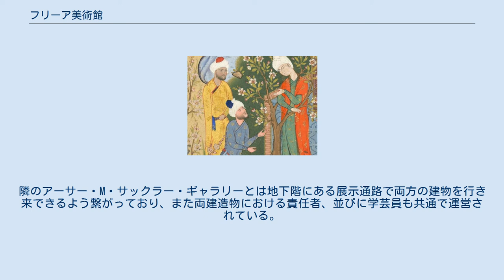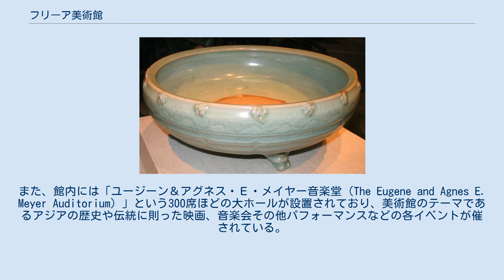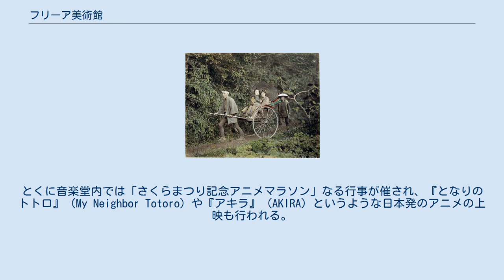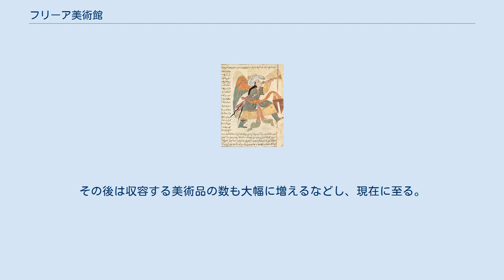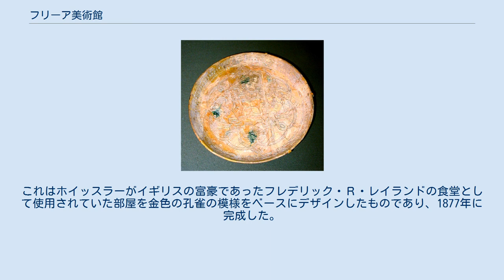フリーア美術館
浮世絵の美術館・博物館
フリーア美術館（フリーアびじゅつかん、英語名Freer Gallery of Art）は、アメリカ合衆国首都ワシントンD.C.にある美術館の名称。
首都中心部のナショナル・モールに沿って建てられており、スミソニアン協会が管理・運営するスミソニアン博物館群の一つである。
隣接するアーサー・M・サックラー・ギャラリーと同様に、日本を含む中国やインドを中心としたアジアの古美術品が展示されている美術館である。
 開館時刻は午前10時から午後5時30分まで。
クリスマスを除き年中無休で運営しており、入館は無料である。
隣のアーサー・M・サックラー・ギャラリーとは地下階にある展示通路で両方の建物を行き来できるよう繋がっており、また両建造物における責任者、並びに学芸員も共通で運営されている。
地下でアーサー・M・サックラー・ギャラリーと通路でつながっており、フリーア＆サックラー･ギャラリー等と統合して称されることもある。
主に、中国の絵画、韓国の陶芸品及び陶器、日本の屏風などが観光客に人気のある展示品として挙げられる。
 所蔵品の一つ、俵屋宗達筆、松島図屏風 館内のツアーや親子、団体向けのイベントなども館内学芸員によって常時行われている。
また、館内には「ユージーン＆アグネス・Ｅ・メイヤー音楽堂（The Eugene and Agnes E. Meyer Auditorium）」という300席ほどの大ホールが設置されており、美術館のテーマであるアジアの歴史や伝統に則った映画、音楽会その他パフォーマンスなどの各イベントが催されている。
入場にはチケットが必要であるが無料であり、また上映、開始のおよそ1時間前ほどに学芸員によって配布される。
チケットやイベントに関しては付近のインフォメーションセンターまたは公式ページがより詳細である。
 更に、ワシントンD.C.では4月中に「全米桜祭り」と称するイベントが行われている。
これはワシントンD.C.に現在もタイダル・ベイスン周辺に咲き誇っている約3000本の桜の苗木を1912年に東京都が贈呈した出来事に基づいたもので、同美術館も展示室または音楽堂内で日本に関するイベントが多く行われる。
とくに音楽堂内では「さくらまつり記念アニメマラソン」なる行事が催され、『となりのトトロ』（My Neighbor Totoro）や『アキラ』（AKIRA）というような日本発のアニメの上映も行われる。
 同美術館はデトロイトの実業家、チャールズ・ラング・フリーアによって設立されたもの。
アジアの美術品を収集していた彼は、同趣向の美術品を収集・所有していたアメリカの芸術家である、ジェームズ・マクニール・ホイッスラーとの協力を得るなどして、所有していた数々の美術品と資金をアメリカ合衆国連邦政府に出資したのが設立の始まりであった。
美術館はアメリカの建築家であったチャールズ・プラットによってデザインされ、1923年に一般に公開となった。
完成当初はスミソニアン博物館の中でも唯一、美術品の数々を展示した美術館であったという。
その後は収容する美術品の数も大幅に増えるなどし、現在に至る。
フリーアは米国政府にコレクション（約9470点）を追贈する際の条件として、フリーア美術館以外での作品の展示や、反対に他からの展示目的での借用を禁止した。
同様の制限は近年入手した作品でも適用され、美術館は現在もこの条件を守り続けている。
ただし、アーサー・M・サックラー・ギャラリーとは、地下で連結されているため同じ館内であるという便宜的解釈が生まれ、フリーアコレクションのサックラー・ギャラリーでの展示は可能になった。
 歴史的な展示品の一つとして、美術館の中に「PEACOCK ROOM（ピーコック・ルーム、孔雀の部屋）」と呼ばれる一角がある。
これはホイッスラーがイギリスの富豪であったフレデリック・Ｒ・レイランドの食堂として使用されていた部屋を金色の孔雀の模様をベースにデザインしたものであり、1877年に完成した。
その後フリーアが1904年にこの部屋を買い取り、展示室でもあるデトロイトにあった自身の自宅に保存していたが、1914年に彼が死んだ...